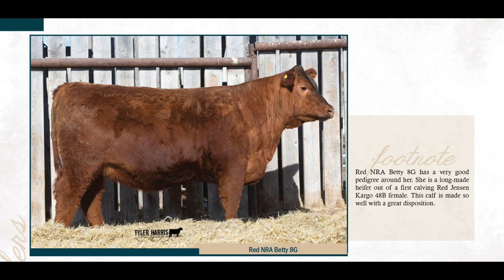8G - Neilson.mp4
8G - Neilson.mp4